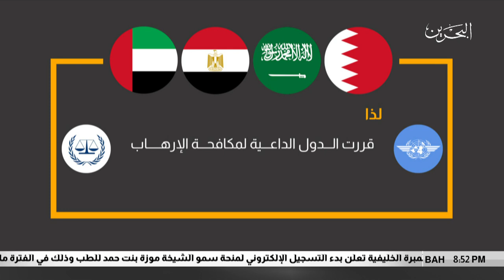البحرين مركز الأخبار : البحرين والسعودية والإمارات ومصر يطعنون في أختصاص منظمة الإيكاو في قضية قطر